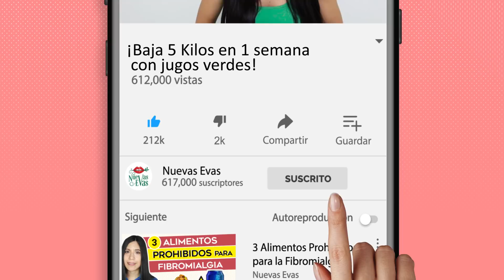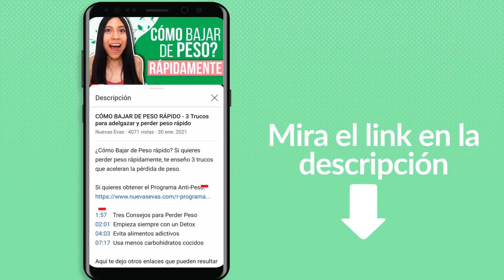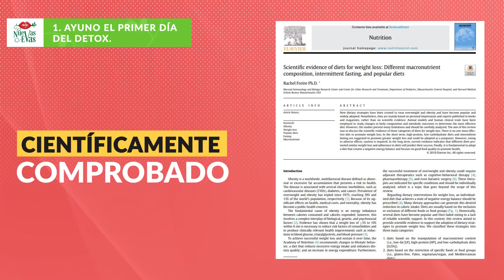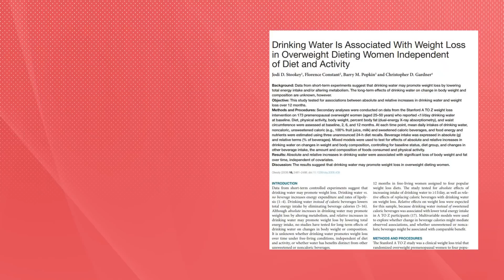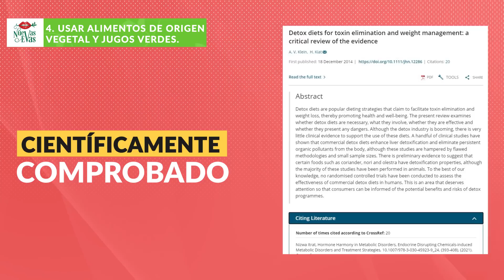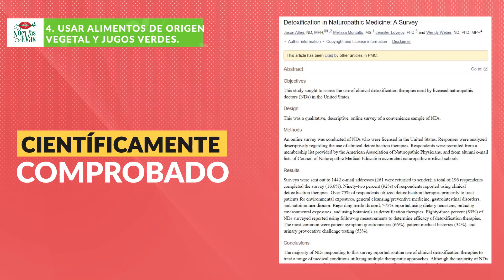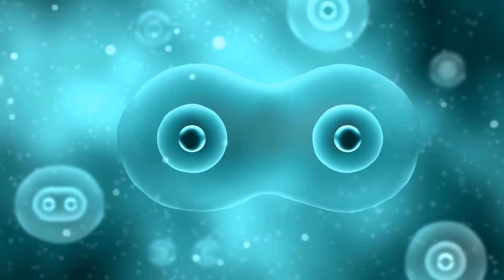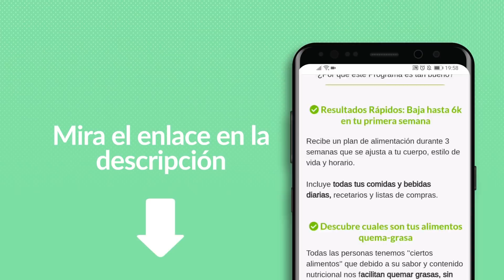¡BAJA 5 KILOS en 1 semana con Jugos Verdes!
Si buscas dietas para bajar de peso, este detox con jugos verdes es el tratamiento más rápido. Aprende qué comer para bajar 5 kilos en 1 semana. Obtén nuestro Detox para Acelerar la Pérdida de Peso

Contacta a Nuevas Evas para comprar tratamientos o programar una cita en línea:
WhatsApp o telegram: (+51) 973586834